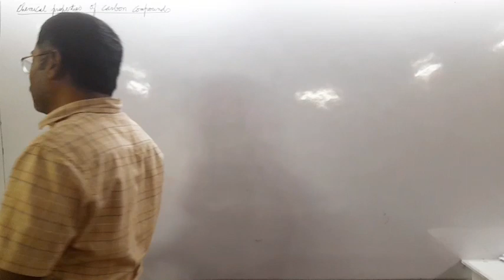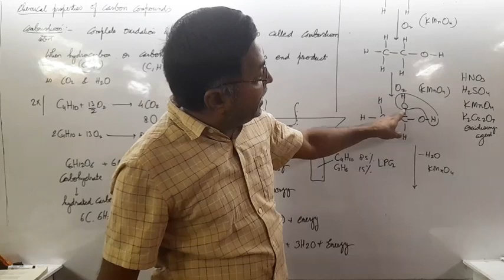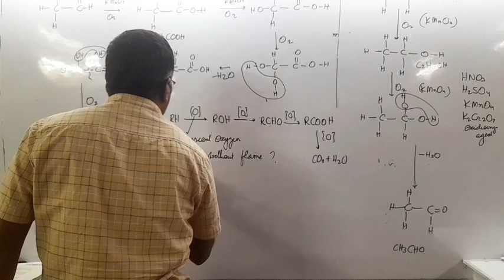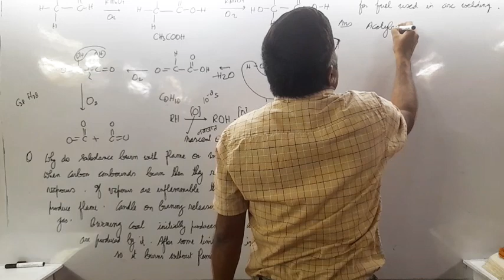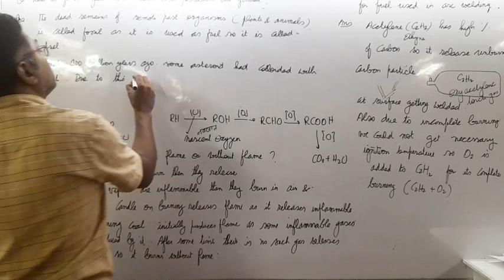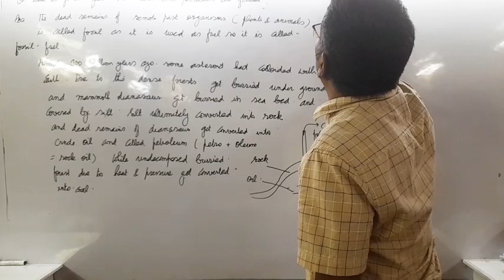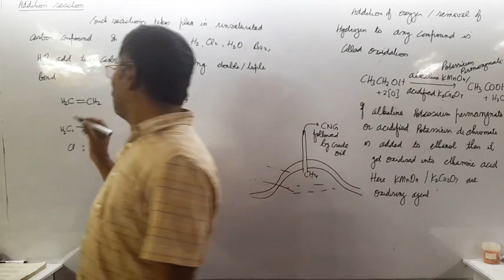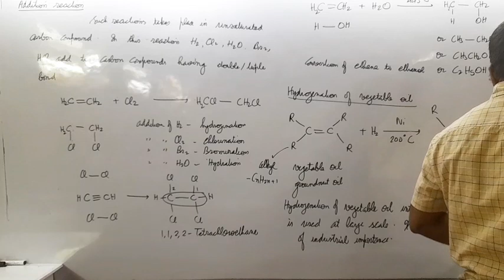carbon and its compounds second November